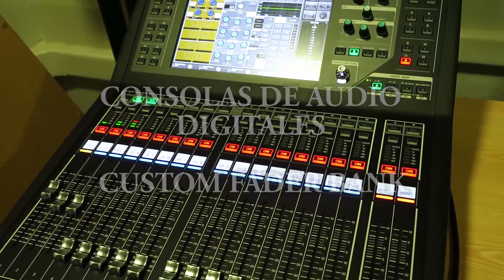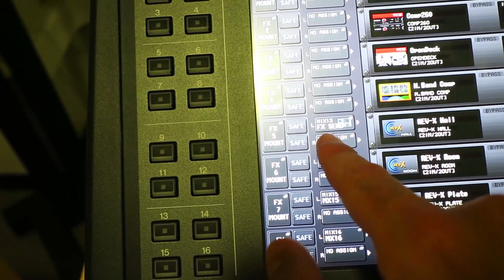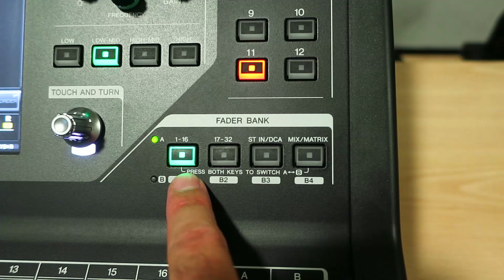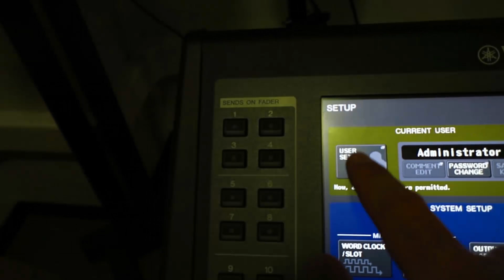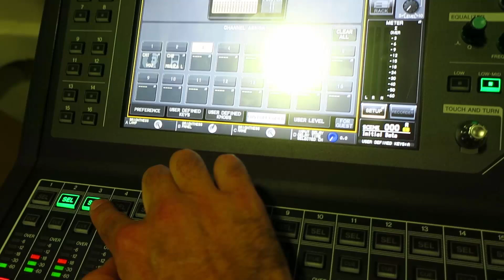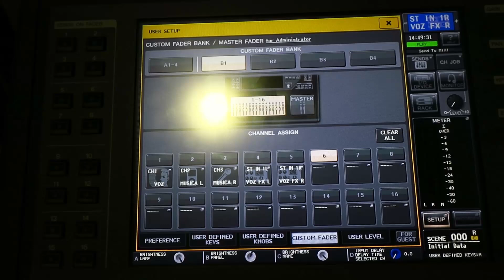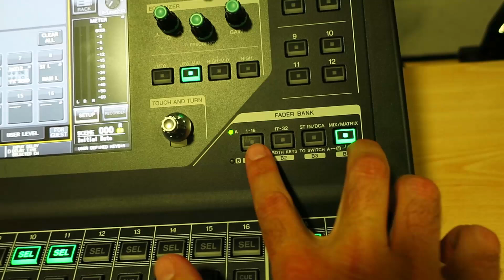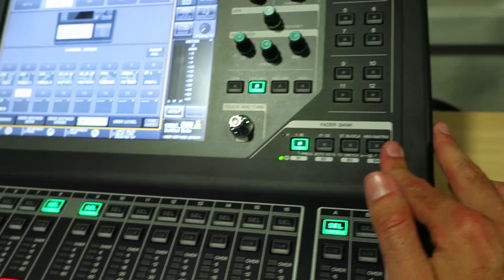CONSOLAS DE AUDIO DIGITALES - BANCO DE FADERS PERSONALIZADO - CUSTOM FADER BANK - YAMAHA QL Y CL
Las consolas digitales como las de la serie YAMAHA QL y CL permiten personalizar un banco de faders para poder colocar todos los canales y buses que necesitemos en una misma capa y facilitar así la labor del técnico.

Amazon Europa:

Amazon Reino Unido:

Amazon América:

Amazon México